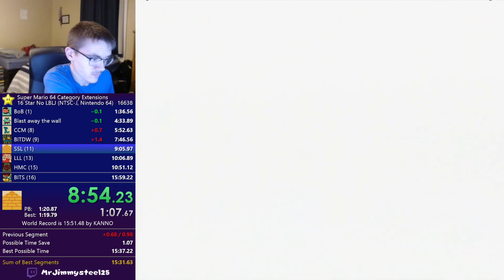SM64 16 Star No LBLJ Speedrun in 15:57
Lets go I got a new PB after being stuck on 15:59 for months! I bonked in stairs and right before the pipe in BITS which both wasted 2 seconds each so this could've been 15:53 easily they are really easy mistakes to fix. And had my mips or BITFS went better this could've been WR. If you're wondering who is in the room with me that is my cousin, he slept over with me last night and decided to watch me stream and do runs and I was fine with it. Maybe I should bring him on more often I think he is good luck because this was the first good run of the stream last night and I ended up with this. He's sleeping over again tonight so maybe? WR is soon either way